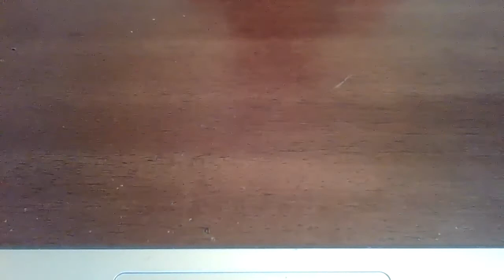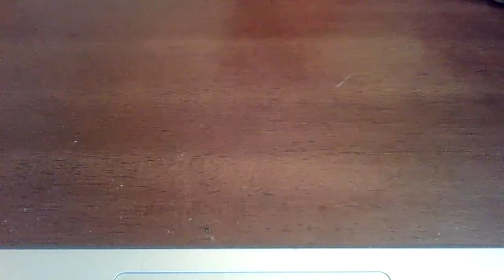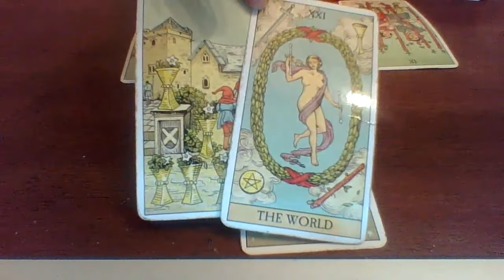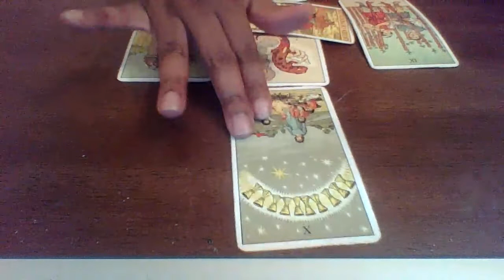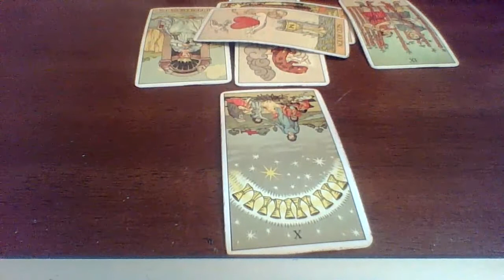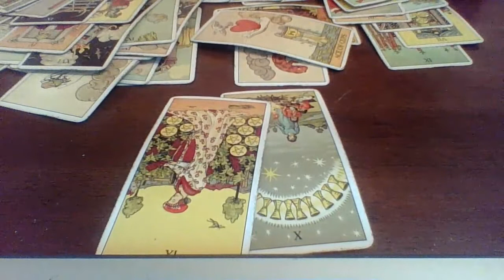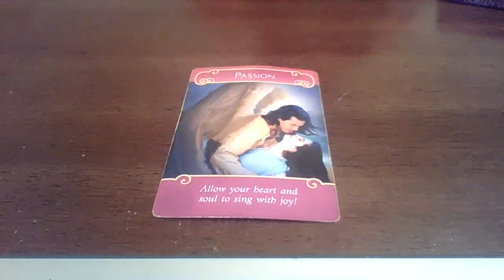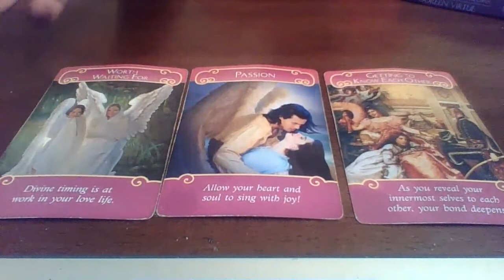Libra November 9-16 | ITS A VIBE😌 can I chill with y’all?😂